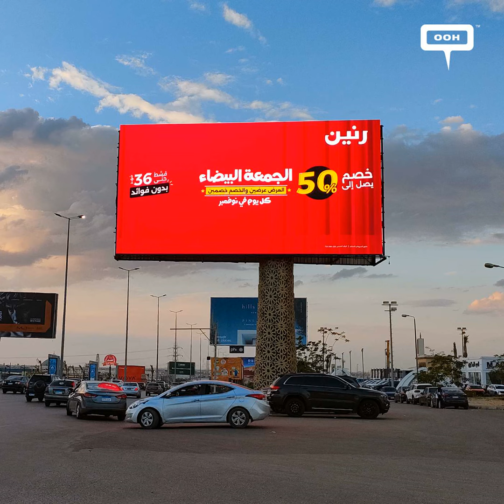Unbeatable Offers by Raneen to Fill Your Home With All the Appliances it Needs